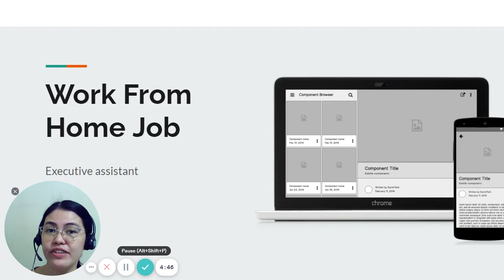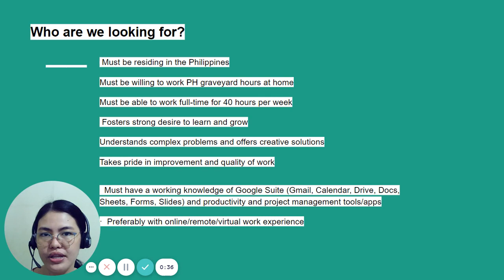Qualifications || Vlog 2